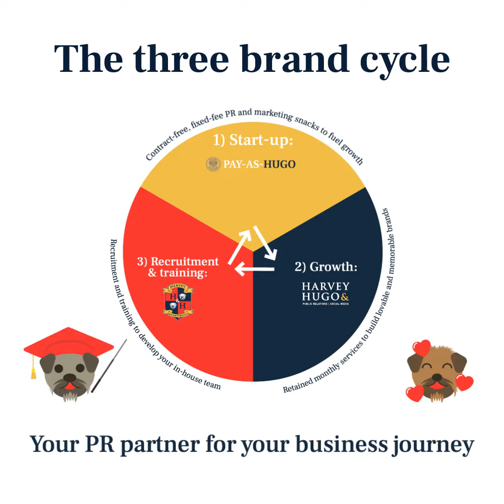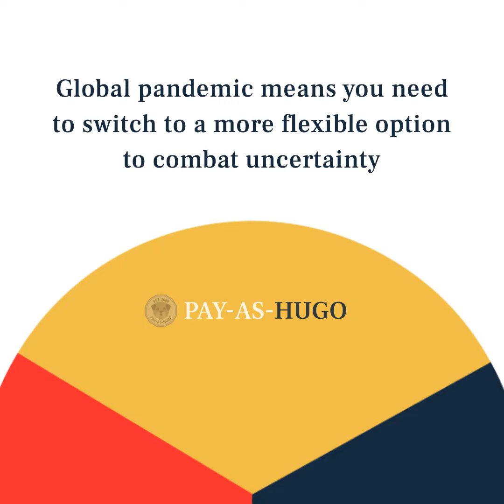Harvey & Hugo - Three Brand Cycle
As a PR agency, our aim is to help all businesses build lovable and memorable brands, no matter what stage of the business growth cycle they are in.

Whether starting-out, managing growth or handling adversity, Harvey & Hugo has a range of flexible, high quality services to suit any business.